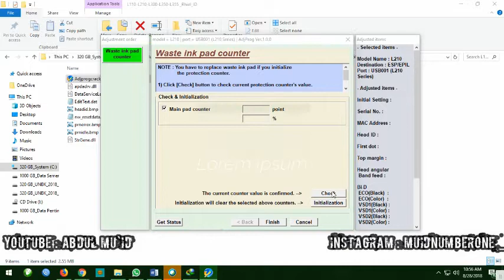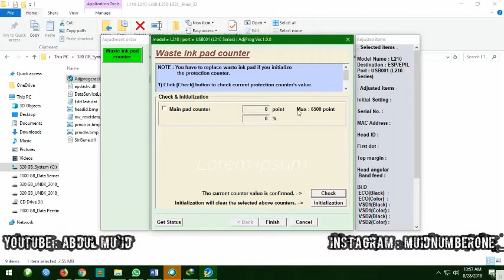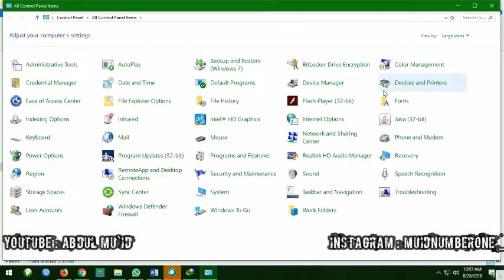How to Reset Epson L110, L210, L300, L350 & L355 - Solved Red Light Blinking Epson L Series1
- Cara Mengatasi Blinking Pada Printer Epson L Series : Epson L110, Epson L210, Epson L300, Epson L350 & Epson L355
- Cara Reset Printer Epson L Series  : Epson L110, Epson L210, Epson L300, Epson L350 & Epson L355
- Cara Mengatasi Pesan Error  : Ink Pad is at The End of Its Service Life Error Message Problem Pada Printer Epson L Series
- Cara Mengatasi Printer Epson Berkedap kedip
- Cara Mereset Printer Epson L110, L210, L300, L350, L355
- Cara Mengatasi Epson Ink Pad is at The End of Its Service Life Error Message Problem
- Cara Mengatasi Solved Epson Ink Pad is at The End of Its Service Life Error Message Problem
- How to Reset Epson L110, L210, L300, L350 & L355
- How to Solved  Red Light Blinking Epson L110, L210, L300, L350, L355
- Epson L210 How to clean waste ink pad
- RESET LEVELS OF INK EPSON L Series
- Epson L110, L210, L300, L350 and L355 Blink Reset, waste ink pad counter error
- How to Fix Printer Epson Blinking Ink Reset